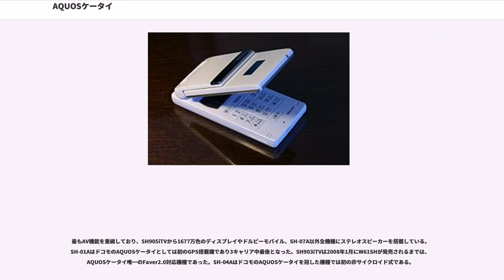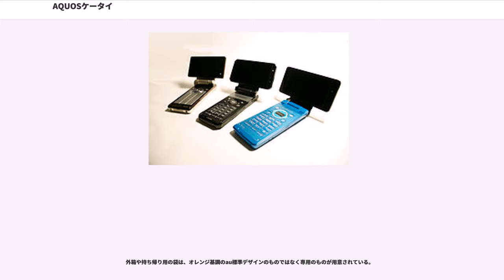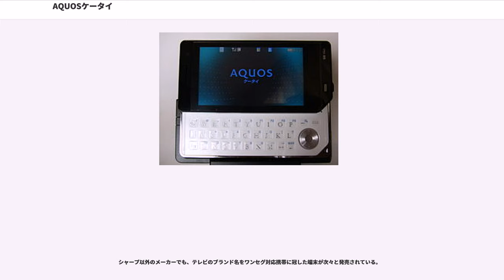AQUOSケータイ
AQUOSケータイ（アクオスケータイ）は、サイクロイドスタイルを採用し（スライド式のW64SH、931SH、941SH、SH-04A、SH-03BとAQUOS SHOTとスマートフォンでAQUOSブランドが付与されている機種を除く）、ワンセグに対応したシャープ製の携帯電話の愛称、及び同社の登録商標である。この項目ではAQUOSケータイ以外のAQUOSブランドが付く携帯電話「AQUOS SHOT」についても記述する。

シャープ製液晶テレビの人気ブランド「AQUOS」の名を冠した、2006年5月10日の決算説明会において「905SHはAQUOSケータイだ」と発言した事がきっかけとなった。その後発売された905SHが爆発的にヒットしたことにより、905SHと同様に「ワンセグ」を搭載し「サイクロイドヒンジ構造」を採用したシャープ製の携帯電話を「AQUOSケータイ」と呼ぶようになった。
なお、当初の愛称は90°ninetyというサイクロイドの動きを表した物であった。その名残として905SHの初期ロット分の箱に印刷されているものを確認出来る（なお、その箱の90°ninetyのロゴもAQUOSケータイロゴシールで隠されていた）。

また、初代の905SHの広告として「予想外の動き」というキャッチフレーズを使用したことから、「予想外」がソフトバンクモバイル（現・ソフトバンク）のキャッチフレーズともなっている。

初期のシャープ製ワンセグ携帯電話はワンセグ受信用アンテナの位置が他社とは逆で、本体の左側から伸ばすようになっていた。これらのことはAQUOSケータイに限らず、全てのシャープ製ワンセグ端末に同じことが言える。

なお、2008年秋冬モデルからは、サイクロイド機構を採用しないAQUOSケータイも登場し始め、2009年に登場した「AQUOS SHOT」はサイクロイド機構は搭載されておらず、それ以降のシャープ製の携帯電話はこちらが主力機種となった。2011年夏モデルからはスマートフォンに新ブランド「AQUOS PHONE」として開発、発売に注力している。液晶の高画質と「AQUOSリンク」に連携した新サービス等を積極的に進めている。

2015年初頭より、各キャリアからAndroidをベースとしたOSを搭載したフィーチャーフォンが販売されることとなったが、AQUOS Kを名乗るau版を除いたシャープ製のAndroidベースのOSを搭載したフィーチャーフォンについて、AQUOSケータイの名称が再び用いられている。ここ数年スペックが固定化していた過去のフィーチャーフォンに比べ、液晶解像度がqHD(960×540)であったり、裏面照射型CMOSセンサーが採用されたりと大幅なスペックアップが図られている。

また、いち早くAQUOSケータイを発売していたソフトバンクにもSoftBank 943SH以来約5年10ヶ月ぶりとなるAQUOSケータイの新機種を投入することを発表。こちらは従来からのフィーチャーフォン（SoftBank 3G）として発売されるが、AndroidベースOS搭載機種同様に液晶解像度がqHD(960×540)に高解像度化される。また、SoftBankブランドに加え、Y!mobileブランドにも設定される。

液晶部分がサイクロイドの動きで90度右に回転し、ちょうど端末全体が「T字型」になる。そのメリットとして、通常の状態と同様にキー部分全体を握りながら横画面でワンセグ放送などを見ることができるため、持った時のバランスが良いことや、慣れてくると端末を持ったその手の親指で液晶部分を回転させることができる。またワンセグ放送と動画を見る際や、ワイド画面対応アプリをプレイする際、端末を持ったままでもテーブルなどに置いた時でもワイド画面を楽しむことができる。さらに、キー部分が回転しないため通常状態と操作性が全く変わらない。

サイクロイド機構による横画面に対応した機能（SoftBank 920SH）は
など

ちなみに、富士通製の端末にも同様にサイクロイド機構を採用したものがあるが、AQUOSケータイとの大きな違いは前者は左右両方に回転でき、回転したときに自動起動させる機能をワンセグ以外にも設定できるのに対し、後者は一方向にしか回転できず、回転したときに自動起動するのは、初期設定時はワンセグという事である（現在はワンセグ以外の機能に変更する事が出来る機種もある）。

すべてのAQUOSケータイにおいて、ワンセグ起動時に黒い背景の中に...